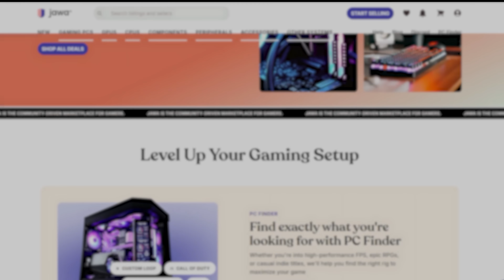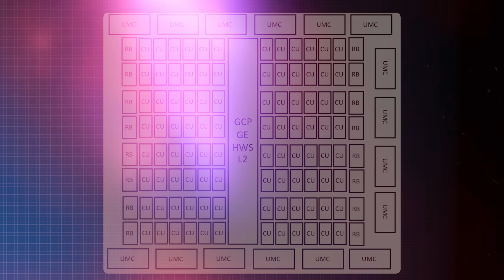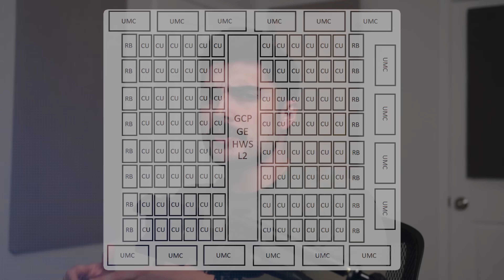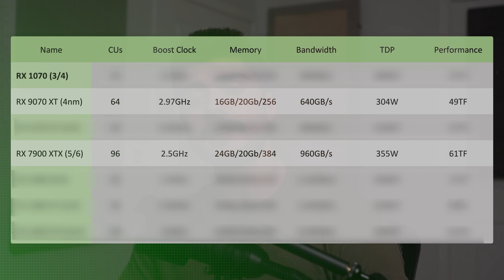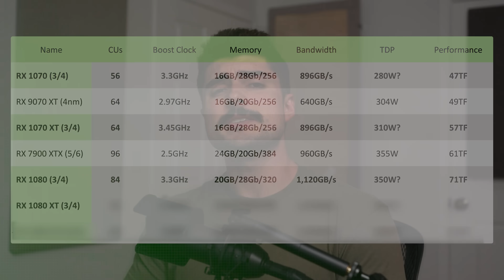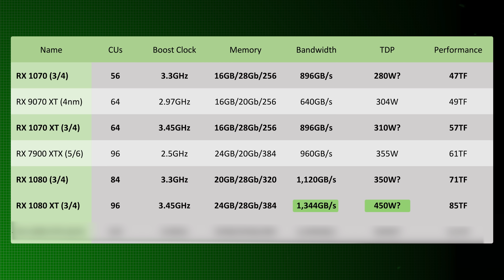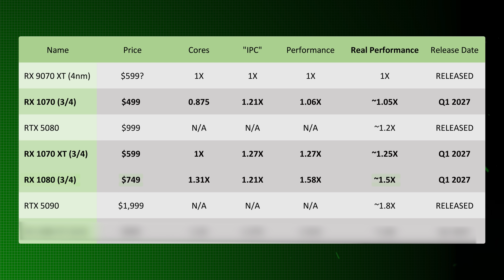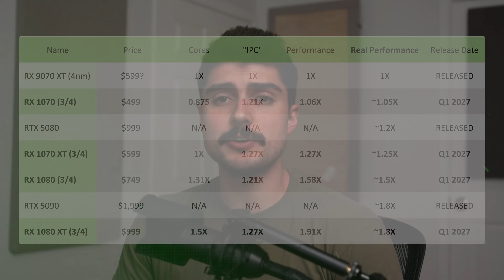RDNA 5 Is Wild - AMD RX 1080 XT Specs & Release Date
In this video I break down the latest AMD RX 10000 series GPU leaks from WCCFTech and Kepler-L2, covering everything from the rumored RX 1070 and RX 1070 XT mid-range cards to the RX 1080 and flagship RX 1080 XT that could rival Nvidia’s RTX 5090 at half the price. While I caution that these specs are speculative, the details point to GPUs with up to 96 compute units, GDDR7 memory, a 384-bit bus, and boost clocks around 3.45 GHz, offering massive performance gains over the RX 9070 XT. I discuss why a 512-bit memory bus is unlikely, potential pricing from $499 to $999, and release dates possibly in early 2027. If true, AMD could finally deliver high-end Radeon GPUs with strong ray tracing, AI, and upscaling performance to challenge Nvidia RTX 5090 and even the future RTX 6090, giving gamers a far more affordable alternative without sacrificing VRAM or memory bandwidth.

FULL DISCLOSURE
END DISCLOSURE